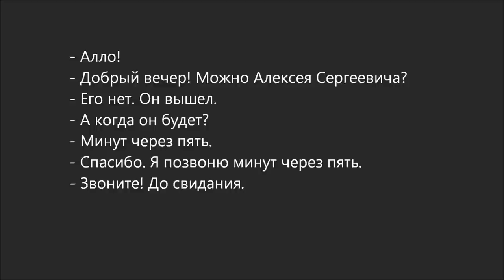Russian Dialogue 42 (минут через пять)